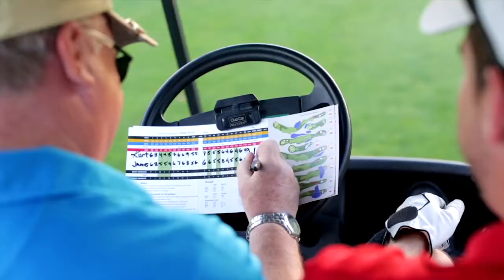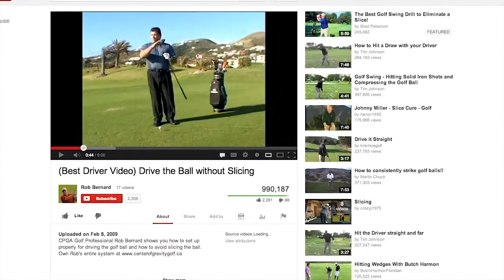COGG Intro Video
See why Center of Gravity Golf is the fastest growing, most effective, and most fun learning system in the golf world today! Try it "FREE" for 30 days at centerofgravitygolf.com